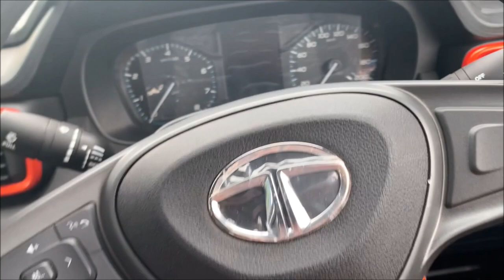Tata Punch Hidden Features | Anti Theft Alarm | ER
Tata Punch Hidden features specially Adventure model
Do Like